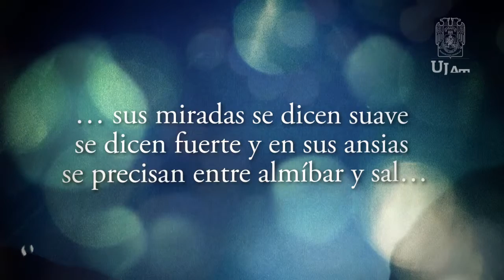En el espacio entre dos cuerpos corren infinitos secretos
Premio Universitario de Poesía "Teresa Vera" 2013.